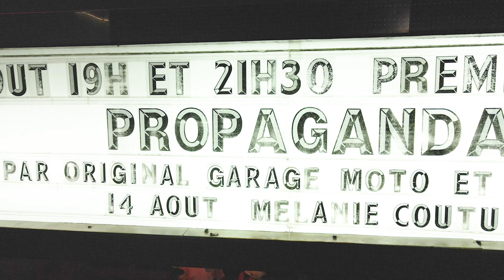Day In The Life - Propaganda Movie Premier 2021 EP.1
Day In The Life of the Highway Heathens Stunt Team - travelled to Montreal, QB to watch the Propaganda Movie Premier! Super stoked for our friends over at @forevernorthcrew / @1wheelmafia / @rkbtm_mtl / @sequencefilms you guys absolutely killed it! BAD ASS shoutout to our boy @joehallofficial on some of the cinematography for the film!

Harley Stunt Riding and Freestyle MX had a kid... its name... Propaganda! Putting Canadian riders on the map within the Harley-Davidson stunt scene here in Canada!

Instagram: @joehallofficial / @thelifebehindbarspodcast / @fakshenn